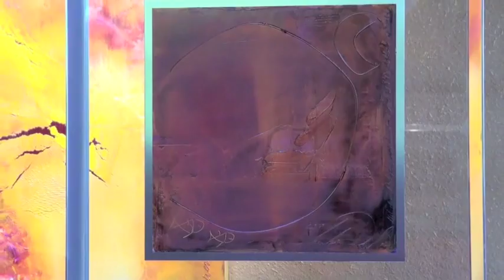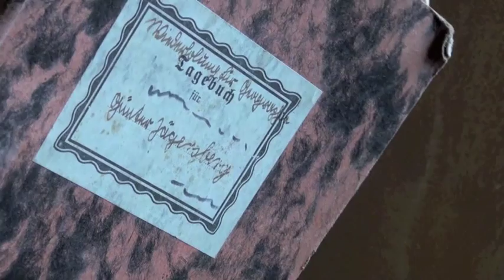Sascha Reichert Moderne Kunst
Moderne Kunst von Sascha Reichert